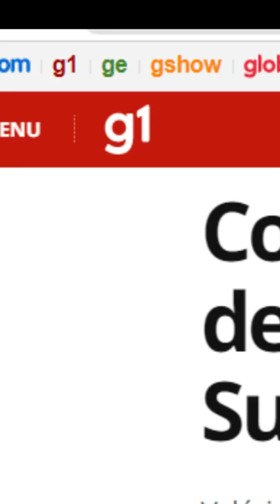O PADRE QUE TIROU A SUA VIDA, DEIXA CARTA BOMBÁSTICA VEJA O VÍDEO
G1 - CARUARU E REGIÃO. O corpo do padre Geraldo de Oliveira, de 77 anos, encontrado morto por entre os bancos da igreja.

De acordo com o delegado Humberto Pimentel, que foi até o local, a principal suspeita é de que seja um caso de suicídio. Ele também disse que ao lado do corpo do padre Geraldo foram encontrados uma peça de corda, uma carta e um frasco que possivelmente continha veneno.

O padre Geraldo de Oliveira tinha 50 anos de sacerdócio, sendo 23 na Diocese de Caruaru e 27 anos na Diocese de Nazaré da Mata, a qual estava ligado.
Nomes da Padre no Brasil:
Adelir Antônio de Carli
Ademar Agostinho Sauthier
Agesilau de Aguiar
Agnaldo Leal
Aldo Giuseppe Maschi
Alexandre Awi Mello
Alfredo Kunz
Alípio de Freitas
Almeida Martins
Álvaro Negromonte
Alvino Broering
André Ricardo de Melo
Angelino Feitosa
Antão Jorge
Antonino Pereira de Alencar
Antônio da Cunha Vasconcelos
Antônio Domingos Lorenzatto
Antônio Henrique Pereira da Silva Neto
Antônio Lemos Barbosa
Antônio Manuel de Sousa
Antônio de Oliveira Godinho
Antônio Pestana Coimbra
Antônio Pinto de Mendonça
António Pires (jesuíta)
Antônio Ricieri Bariani
Antônio Tabosa Braga
Antônio Tomás
António Vieira
Antônio Vieira da Soledade
Armando Brédice
Augusto Alves Ferreira
B
Padre João Bagozzi
Domingos Caldas Barbosa
Bartolomeu de Gusmão
Belarmino Silvestre Torres
Belchior de Pontes
Benedito Mário Calazans
Benjamin Busato
Brás Lourenço
C
Caetano de Melo de Jesus
Carlos Josaphat
Padre Irala
Celso Itiberê da Cunha
César Külkamp
Padre Cícero
Cláudio Gurgel do Amaral
Cônego Goulart
Costábile Hipólito
D
Daniel Lima
Diogo Antônio Feijó
Domenico Rangoni
Domingos Carlos de Saboia
Domingos da Transfiguração Machado
Duarte Mendes de Sampaio
Santa Rita Durão
E
Eduardo Dougherty
Estêvão Bettencourt
Eugênio Giordani
Expedito Sobral de Medeiros
F
Faustino Consoni
Fernando Bastos de Ávila
Fidêncio José Ortiz
Fidêncio Vanboemmel
Filipe Benício da Fonseca Galvão
Flávio Carneiro Rodrigues
Fontoura Chaves
Francisco das Chagas Lima
Francisco das Chagas Martins Ávila e Sousa
Francisco de Brito Guerra
Francisco João de Azevedo
Francisco Moniz Tavares
Francisco Muniz Tavares
Francisco Murilo de Sá Barreto
Francisco Pinto (padre)
Francisco Pinto Pessoa
Francisco Ribeiro Bessa
Frederico Cunha
Frei Anastácio
G
Frei Galvão
Geraldo Leite Bastos
Geraldo Luiz Borges Hackmann
Giovani Carlos Caldas Barroca
Giovanni Gallo
Gonçalo Inácio de Loiola Albuquerque e Melo
Gonçalo Monteiro
Gregório Ferreira Lustosa
Orestes Ghibaudo
H
Hélio Maranhão
Lima Vaz
Hubert Karl Josef Leeb
I
Ildefonso Graciano Rodrigues
Inácio de Sousa Rolim
Isaias de Andrade
Ivo Antônio Calliari
J
João Aureliano Correia dos Santos
João Batista Gonçalves Campos
João Batista Libânio
João Bosco Penido Burnier
Padre Joãozinho
Padre João
João da Costa Bezerra de Carvalho
João Dantas Ferreira Lima
João de Paiva (jesuíta)
João de Deus de Castro Lobo
João Luís Espeschit
João Manuel de Carvalho
João Maria Cavalcanti de Brito
João Mohana
João Pedro Gay
João Penha Filho
João Scognamiglio Clá Dias
João Soares do Amaral
Joaquim Dourado
Joaquim Elói de Medeiros
Joaquim Raimundo Ferreira Chaves
Joaquim de Santana Campos
Jocy Neves Rodrigues
Jonas Vettoraci
Jorge Pedro Jepsen
José Airton Guedes
José de Anchieta
José Antônio Caldas
José Aparecido Hergesse
José Artulino Besen
José Bento Leite Ferreira de Melo
José Bonifácio Schmidt
José Caetano Ferreira de Aguiar
José Carlos Martins
José Comblin
José Custódio Dias
José da Costa Barros
Padre Zezinho
José Ferreira Lima Sucupira
José Ferreira Souto
José Gonçalves Ferreira
José Jezu Flor
José Joaquim Viegas de Meneses
José Maria de Vasconcelos
José Maria Xavier
José Martiniano Pereira de Alencar
José Maurício Nunes Garcia
José do Patrocínio Lefort
José Penalva
José Ribeiro Soares da Rocha
José Silvério Horta
José de Souza Pinto
Josimo Morais Tavares
Juliano de Faria Lobato
Júlio Maria de Lombaerde
Juvenal Arduini
K
Alfredo Kobal
L
Lafayette da Costa Coelho
Padre Léo
Libério Rodrigues Moreira
Lourenço da Silva de Mendonça
Lourenço Rodrigues de Andrade
Luís Castanho de Almeida
Luís da Grã
Luís Figueira
Luís Gonzaga de Camargo Fleury
Luiz Couto
Luiz Ruas
M
Manuel de Paiva
Manuel Fernando Lustosa de Lima
Manuel Gómez González
Manuel de Jesus Maria
Manuel Joaquim do Amaral Gurgel
Manuel José de Siqueira Mendes
Manuel da Nóbrega
Manuel Pinto de Castro
Manuel Rodrigues da Costa
Manuel Vieira
Marcelo Barros
Marcelo Nicolau Corcelli
Marcelo Rossi
Marcos Antônio Monteiro de Barros
Marcos Barbosa
Mariano de la Mata
Martinho Penido-Burnier
Matheus Van Herkhuizen
Maurílio Teixeira-Leite Penido
Máximo Benvegnú
Fábio de Melo
Miguel do Sacramento Lopes Gama
Miguel Francisco da Frota
Misael Gomes da Silva
Monsenhor Rios
Antônio Moser
O
Olímpio Campos
Robson de Oliveira Pereira
Olivier Ribadeau Dumas
Osvaldo Chaves
Otaviano José de Araújo
P
Padre Adelino
Padre Antônio Maria
Padre Bento
Padre Cacique
Donizetti Tavares de Lima
Padre Ibiapina
Padre João de Sousa Lima